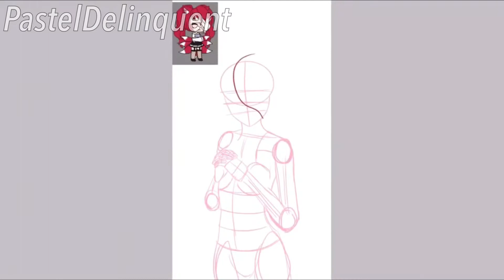D A R L I N G /// Skarlett Speedpaint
OwO

Outro by Nali Gacha